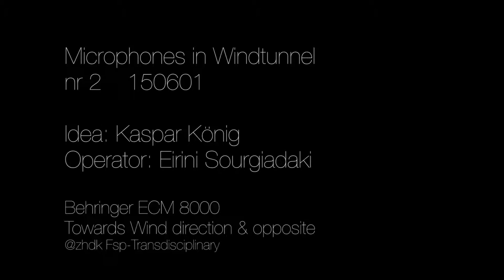150601 WT Microphones Test 2 cut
Recording of a Behringer ECM 8000 in the windtunnel in the direction of the wind.